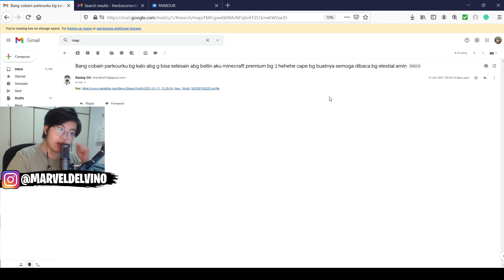Gw Dikirim Map Parkour Buatan Bocah 8 Tahun, Inilah Mapnya ...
GW STREAM TIAP HARI DI NONOLIVE!!

35000 LIKES = ato auto digundulin sama chumkepin

Untuk video hari ini, Gw Dikirim Map Parkour Sama Bocah 8 Tahun, Inilah Mapnya ...

↓In-Game Name↓
ElestialHD
↓SERVER↓
PRIVATE OIT